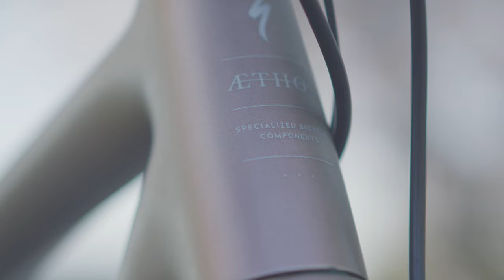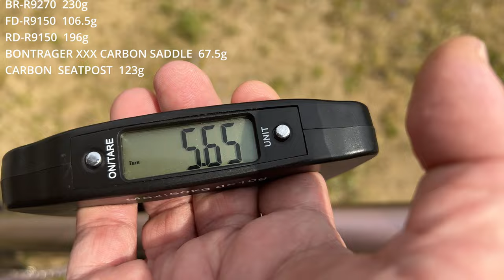カーボンディープリムで5kg台 S-WORKS AETHOS スペシャライズド エートス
Specialized S-WORKS AETHOS   SIZE52

Flame      620.5g
Fork         279g
 roval Rapide CLX Front 663g
 roval Rapide CLX Rear 755g
Panaracer AGILEST LIGHT 25c  170g
Tubolito 22g
TNI  スプロケット12-28T 11速　115g
STRONGLIGHT PULSION CARBON CLANK 170mm 53x39T   538.5g
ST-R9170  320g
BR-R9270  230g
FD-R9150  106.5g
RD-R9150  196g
BONTRAGER XXX CARBON SADDLE  67.5g
CARBON  SEATPOST  123g

撮影機材
カメラ
SONY FX30

FE55mm F1.8 ZA